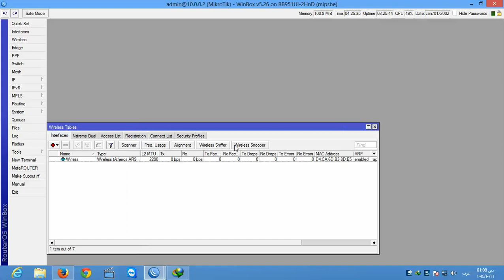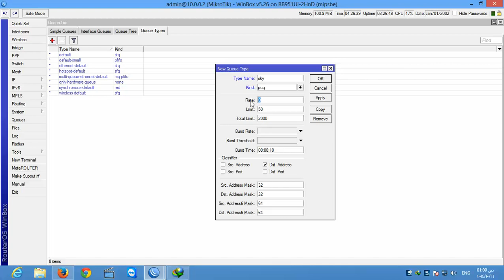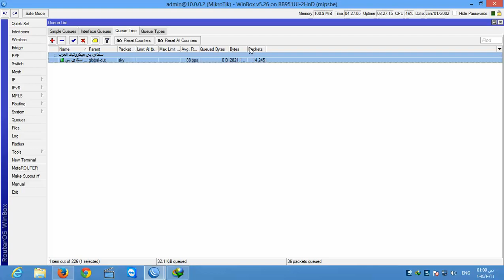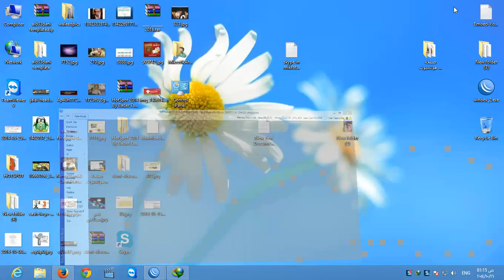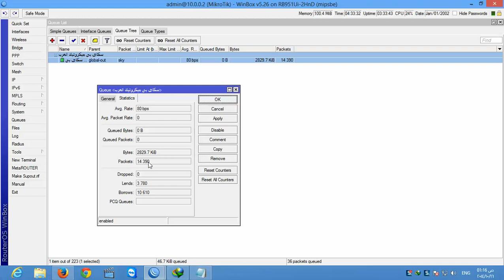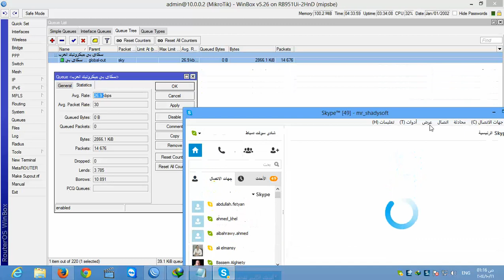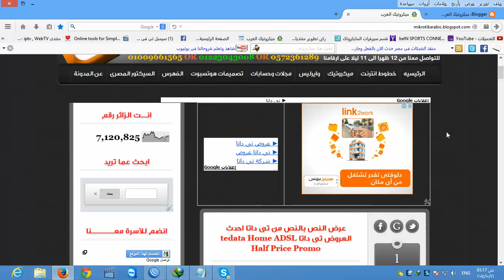skype in mikrotik speedy تسريع سكاى بى شات على الكمبيوتر من خلال الميكروتيك سيرفر لكل الشبكات